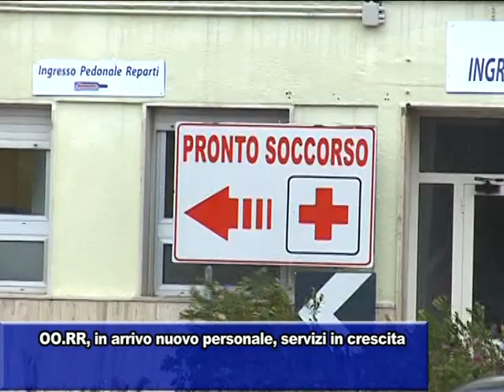OO.RR, IN ARRIVO NUOVO PERSONALE, SERVIZI IN CRESCITA